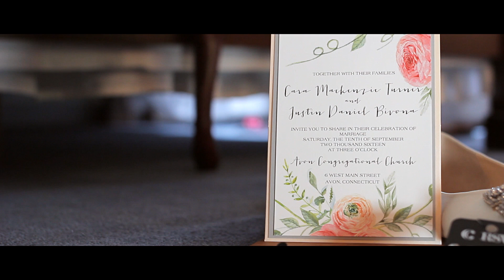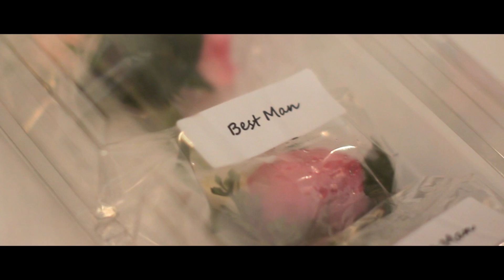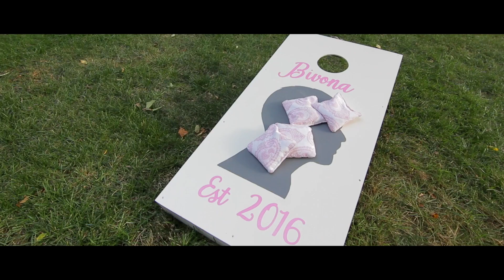Justin + Cara | "Take My Hand"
Now playing is Justin and Cara''s wedding trailer for their film, "Hold My Hand"

Directed by Jeff Cornell
Cinematography by Jeff Cornell + Frank P. Raimo III
Edited by Jeff Cornell

Shot at:
Avon Old Farms Hotel

Special thanks to Abbey Domond Photography!

© JF3 Productions 2016